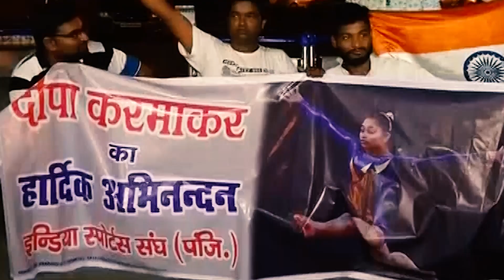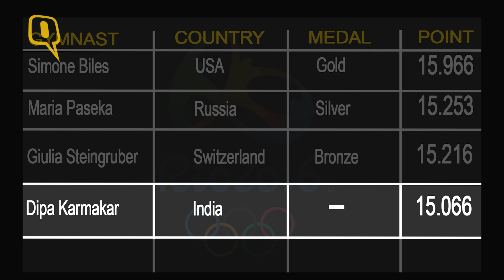The Quint: Dipa Karmakar Returns To India To a Hero’s Welcome After Rio 2016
Fresh from her historic feat at the Rio Olympics, gymnast Dipa Karmakar touched down in the country to a rousing welcome in New Delhi on Saturday.

She candidly said she was oblivious to all the frenzy she had generated in the past few days, while promising a medal in the next Summer Games.